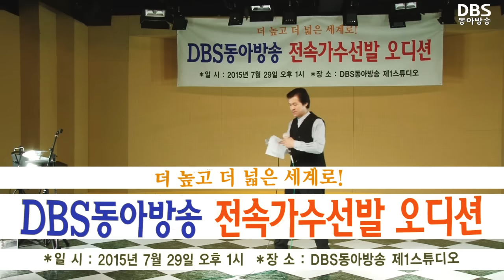015 DBS동아방송 전속가수선발 오디션 제4부 - 가수 김향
DBS동아방송 전속가수선발 오디션
(DBS동아방송 TV 빅 가요쇼)
제 4부 (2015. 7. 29)

1. 가수 김옥매
2. 가수 이소빈
3. 가수 국나향
4. 가수 이성옥
5. 가수 김  향
6. 특별출연 교태희

특별출연 : DBS동아방송 박근출회장
                  DBS동아방송 최종탁사장
            반야월예술단 교태희회장
심사의원 : 경기도의원 안승남
                   작곡가 최동섭
                   안기선
기획,연출,진행 : 한승목
DBS악단장       : 이봉우
촬영,편집          : 임두환

제작 : DBS동아방송 제작국